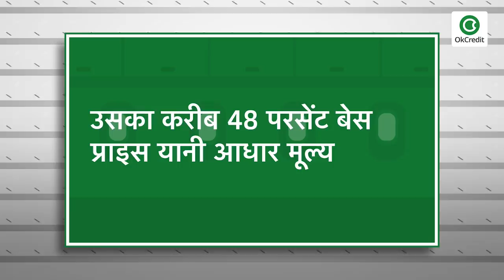Explained | क्या आप जानते हैं कैसे तय होती है पेट्रोल-डीजल की कीमत?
क्या आप जानते हैं पेट्रोल डीज़ल की कीमत किस तरह डिसाइड होती है, इसे करता कौन है और इसका प्रोसेस क्या है. अगर आप यह पूरा गणित समझना चाहते है तो यह वीडियो आपके लिए है. तो सबसे पहले तो आप यह जान लें कि भारत में पेट्रोल और डीजल की कीमतों पर सरकार का नियंत्रण नहीं है. अब बात आती है कि फिर कौन डिसाइड करता है ईंधन की कीमत तो आपको बता दें दोनों ईंधन की कीमतें आयल मार्केटिंग कंपनियां डिसाइड करती हैं. एक्चुअली पेट्रोल और डीजल के भाव जो हैं वह आयल मार्केटिंग कंपनियां जैसे कि इंडियन आयल, भारत पेट्रोलियम और हिंदुस्तान पेट्रोलियम द्वारा पेट्रोल पंप को दिए जाने वाले रेट के बाद टैक्स और उनका कमीशन जोड़ने के बाद बनने वाली रकम है. इस गणित को पूरी तरह समझने के लिए वीडियो को अंत तक देखें।